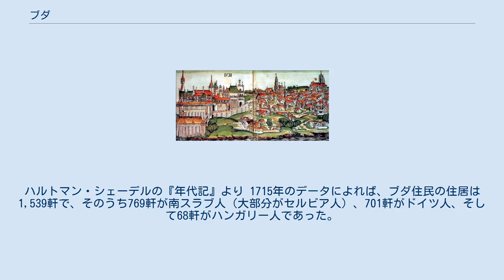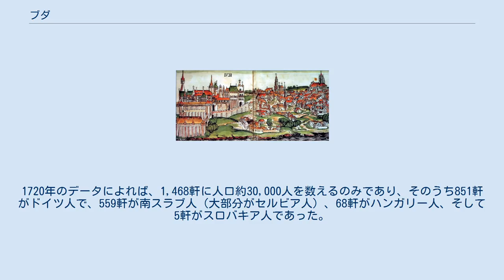ブダ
ブダ（Buda）は、ハンガリーの首都ブダペストの西側部分で、ドナウ川の西岸に位置する。
ブダという名称は、フン族の王ブレダの名に由来するが、それは彼の名がハンガリー語でブダだからである。
ドイツ語ではオーフェン（Ofen）と呼ばれた。
 ブダは、ブダペスト全体の約1/3を占め、その大部分は木の生えた丘陵である。
高い生活水準と結びつけて考えられることが多いが、これはそれぞれの地域による。
ランドマークとして、ブダ城とゲッレールトの丘のツィタデッラ（城塞）が名高い。
 ブダは1361年からオスマン帝国に占領される1541年までハンガリーの首都であった。
1536年にポジョニ（現在のスロバキアの首都ブラチスラヴァ）がハンガリーの新しい首都となった。
1686年に大トルコ戦争でオーストリア軍によって占領されたが、戦争で荒廃していたので、街への再移住を促進するため、多数のドイツ人が連れてこられた。
ブダは1703年に自由都市と宣言され、1784年に再びハンガリーの首都となった。
1873年にオーブダおよびペスト（ペシュト）と統合され、ブダペストとなった。
 中世のブダ。
ハルトマン・シェーデルの『年代記』より 1715年のデータによれば、ブダ住民の住居は1,539軒で、そのうち769軒が南スラブ人（大部分がセルビア人）、701軒がドイツ人、そして68軒がハンガリー人であった。
1720年のデータによれば、1,468軒に人口約30,000人を数えるのみであり、そのうち851軒がドイツ人で、559軒が南スラブ人（大部分がセルビア人）、68軒がハンガリー人、そして5軒がスロバキア人であった。